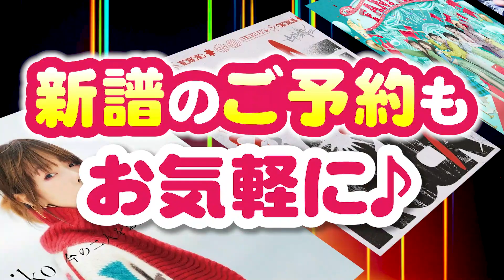バンダレコード田無店 Supported by 駿河屋 クリスマスキャンペーン開催! 2023年12月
クリスマスキャンペーン開催!!
開催期間：2023年12月2日(土)～10日(日)

★クリスマス SALE！
中古CD・DVD・フィギュア・プラモデルがなんと全品20％OFF！※アウトレットは対象外
さらに！アウトレットCDとDVDのまとめ買いもお得！
アウトレットCD10点まとめ買いで税込980円、アウトレットDVD5点まとめ買いで税込680円になります！

★買取アップ＆買取保証キャンペーン
邦楽・洋楽DVD・ブルーレイが1点からでも買取価格10％UP！
さらにフルアルバム限定！対象アーティストの韓流・邦楽・洋楽CDを300円以上で買取いたします！

★駿河屋価格で高価買取♪あんしん持込&スマ得買取！
ネットで事前に査定を申し込んだらすぐに店舗に持ち込める「スマ得買取」と、ネットで査定して店舗で買取「あんしん持込」。
店頭での買取で気になる査定の待ち時間の短縮や、事前に納得した金額でお売りいただけることから人気のサービスとなっています。

★アニメ・ファンシー・ディズニー雑貨を大量入荷！
人気のアニメ雑貨にに加え、ファンシー＆ディズニーグッズなどのアイテムを大量入荷！！
CD・DVDといっしょに推しのキャラクターのグッズをゲットしちゃおう☆

●所在地
〒188-0011
東京都西東京市田無町2-1-1 LIVIN田無店4F
西武新宿線 田無駅 北口から徒歩約3分